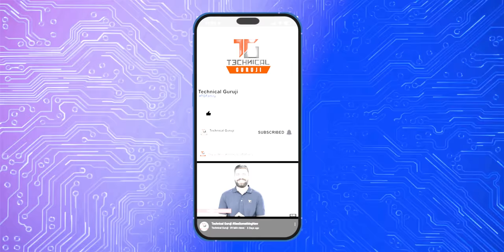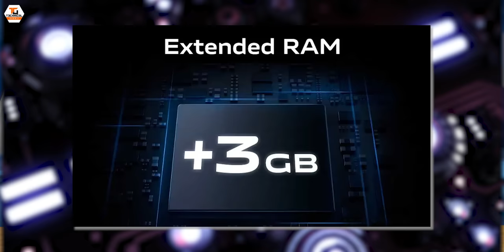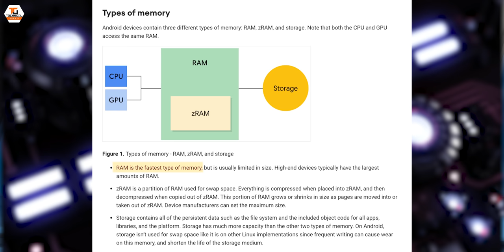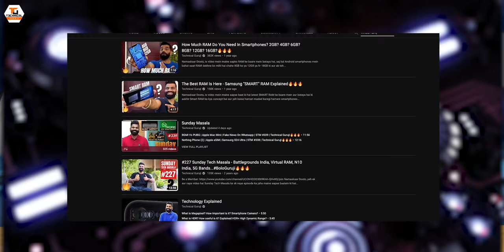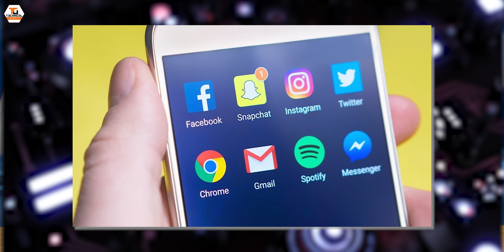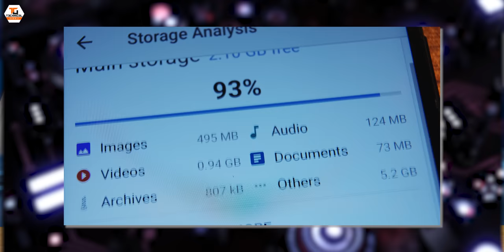The SAD Reality Of Virtual RAM🔥🔥🔥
Namaskaar Dosto, yeh ek bahut hi interesting video hai jaha pe maine aapse baat ki hai Virtual RAM ke baare mein aur yaha pe sabhi phone brands hume yeh option dete hai RAM ko expand karne ka. Mujhe umeed hai ki aapko yeh video pasand aayegi.

Our Camera Gear:
1. Sony Alpha 7S III camera